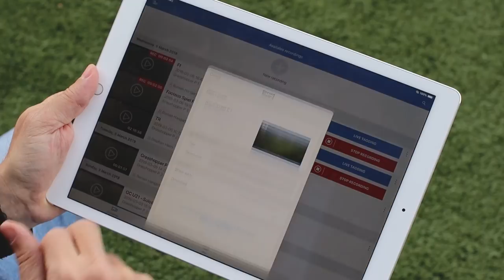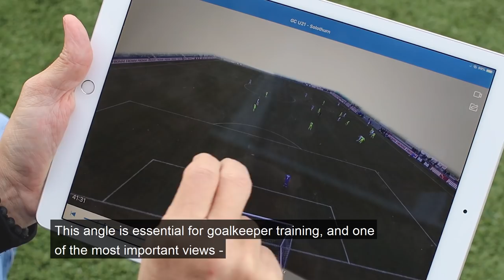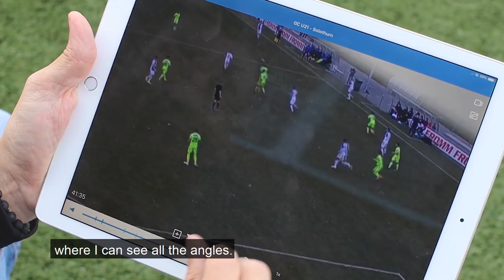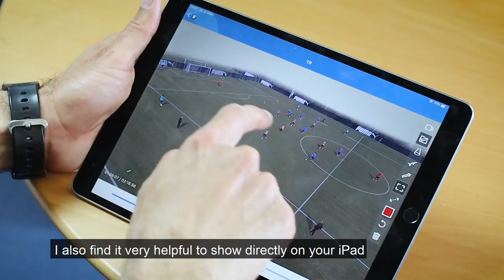How Spiideo is used in football video analysis at Grasshopper CZ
Learn how Grasshopper CZ uses Spiideo in their work with football video analysis at GC Campus.